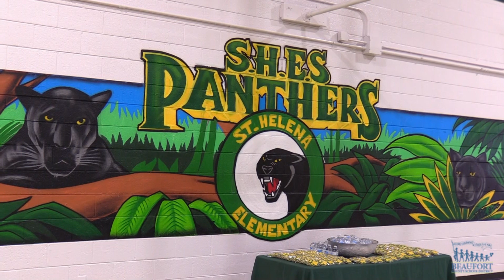Gym Renovation | Ribbon-Cutting Ceremony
St. Helena Elementary School held a ribbon-cutting ceremony to officially open its newly renovated gym.